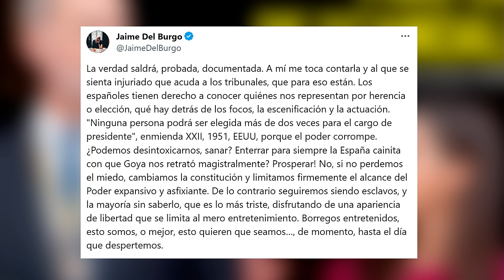💥ESCÁNDALO REAL💥CNI investigó los secretos de cama de Letizia durante su matrimonio con Felipe VI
Letizia se encuentra nuevamente involucrada en una considerable controversia. En esta ocasión no se trata de una actitud fría y distante, sino de las últimas publicaciones realizadas por su ex cuñado, Jaime del Burgo, en las que insinúa que ambos mantenían una relación sentimental al mismo tiempo que Felipe VI.

La publicación fue realizada por el ex esposo de Telma Ortiz, a través de su cuenta en X, donde compartió una imagen de la consorte con un supuesto mensaje que ella había enviado, el cual decía: "Amor. Llevo contigo tu pashmina. Es como tener tu presencia a mi lado. Me brinda cuidado. Me resguarda. Anhelo el momento de volver a encontrarnos. Amarte. Escapar de aquí. Ser tuya".

Se ha rumoreado que el Centro Nacional de Inteligencia (CNI) ha estado indagando en las experiencias sexuales de la reina Letizia durante su relación con el monarca Felipe VI, de la misma manera que lo hizo con Iñaki Urdangarin.

En el caso del ex duque de Palma, el CNI divulgó la presunta infidelidad de la cual pocos tuvieron conocimiento. Se trataba de una dama rusa como potencial espía del KGB, con la que se pretendía intentar generar la separación de la infanta con él. Sin embargo, esta infidelidad le fue perdonada por Cristina.